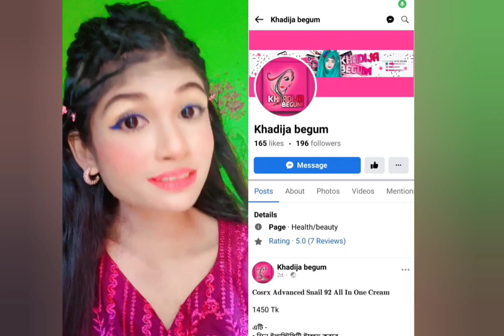দিনে ৫ বার গোসল ? কথা শুনেই শিহরিত | Tik Tok reaction video | funny Tik Tok